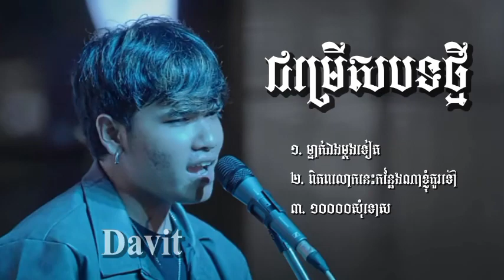ជ្រើសរើស បទថ្មី _ ម្នាក់ឯងម្តងទៀត _ ពិភពលោកនេះកន្លែងណាខ្ញុំគួរទៅ _ មួយម៉ឺនសុំទោស _ Davit _បទសេដ 2024